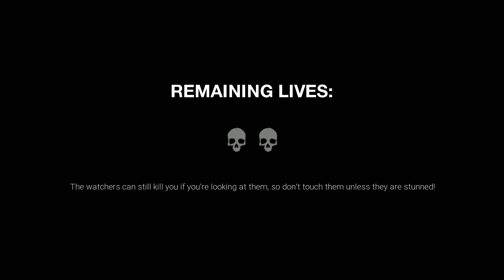WILL THE GOLD WATCHERS BE THE END OF ME??? | Dark Deception Deadly Decadence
In todays Dark Deception vid we're visiting the Mysterious Gold Watchers in the manor in Deadly Decadence!!! How will this turn out? Let's find out in this Dark Deception vid :D

Dark Deception info:

Dark Deception is a story driven first-person horror action maze game, created from a collaborative indie effort between DD's original creator and the creator of TJOC: Story Mode.

Dark Deception mixes the fast-paced style of classic arcade games with fun horror game design. Trapped in a dark world full of nightmarish mazes and ridiculous monsters, the only way out is to face the darkness and find a way to survive.

Fast-paced Arcade Horror: No hiding in lockers here. Run for your life and run fast. Enemies can be stunned and avoided, but not killed.

Chapter 1 starts off with a dark intro with words saying "It is done. Now my faith lies in darkness..." being typed with a typewriter.

Afterwards, the protagonist meets a mysterious woman named Bierce. Bierce explains that she knows all the terrible things that the protagonist has done, and knows their desires. Knowing they can change their fate, the nightmare begins. The protagonist is then introduced to a large room, known as Bierce's Ballroom, which is seemingly floating in the middle of nowhere. Bierce says that pieces to a ring are hidden in each nightmare in each of the 10 portals around the ballroom. As she continues, it is revealed that the player must bring all the ring pieces to her in order for their wish to be granted. Bierce then opens the first portal, which leads to the hotel location.

Monkey Business

The player is led into the hotel and ends up in a reception area. While looking around, the protagonist sees a bellboy monkey down the hall in an elevator. Upon approaching, the monkey gets startled and the door closes. The elevator returns, and the protagonist takes the elevator up. Once they reach the Heart of the Maze (With the Ring Altar), Bierce instructs the protagonist to collect Soul Shards (Which are the remnants of those who has met their end in the mazes). Bierce warns the protagonist that there are monsters in the maze after them. The protagonist is given a tablet and starts their adventure within the hotel maze.

During the ordeal, the protagonist encounters 3 Murder Monkeys, which constantly pursue the protagonist and attempt to cut them off so as to eliminate them but the protagonist outruns them. After collecting all the Soul Shards, and getting the first ring piece, the protagonist leaves through the elevator, and its owner becomes aware of his presence causing all the monsters to go into a frenzy. Before going back down, a red-eyed Murder Monkey bursts through a door and attempts to attack, only for the elevator door to close just in time. The protagonist makes it down but runs immediately as multiple Murder Monkeys leave through the adjacent elevator doors and give chase. The protagonist makes it back to the portal in time, escaping the nightmare.